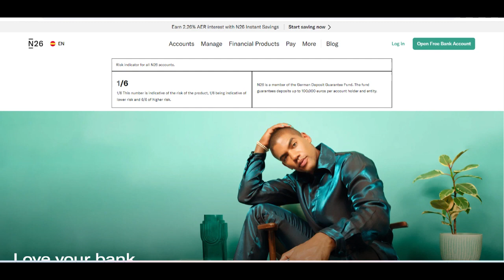🔥 N26 Debit Card Review: Pros and Cons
The N26 Debit Card continues to be a leading choice for those who prefer digital banking solutions that offer transparency and convenience. Setting up an account is quick and straightforward, and users benefit from a sleek mobile app that provides real-time notifications for every transaction. With a few taps, you can lock or unlock your card, adjust spending limits, and monitor your finances without needing to visit a physical branch. The minimalist design of the card itself complements N26’s modern approach, appealing to tech-savvy consumers who value effortless account management.

One major advantage of the N26 Debit Card is its cost efficiency. Standard plans usually come with zero monthly fees, and the foreign transaction fees are typically low or non-existent, which is especially appealing to frequent travelers. N26 supports contactless payments and integrates with mobile wallets like Apple Pay and Google Pay for added convenience. The app’s intuitive budgeting features help categorize expenses, making it easier to keep track of daily spending. Users also appreciate N26’s instant push notifications, which enhance security and awareness of every purchase.

On the downside, N26 imposes limits on the number of free ATM withdrawals per month, and exceeding these can result in additional charges. This can be a drawback for users who rely on cash transactions or those living in countries where card acceptance is less widespread. While customer support has improved, it remains app-based and lacks the physical presence some people desire. Additionally, N26 is not currently available in all global markets, which can limit accessibility for certain potential customers.

Overall, the N26 Debit Card stands out for its combination of modern design, competitive fees, and user-friendly features. Its app-based nature, real-time spending updates, and seamless travel benefits make it an appealing option for those comfortable with digital banking. However, the limited free ATM withdrawals and lack of an extensive support network may not be ideal for everyone. If you prioritize innovation, simplicity, and international travel perks, N26 can be a strong contender for your primary debit card.